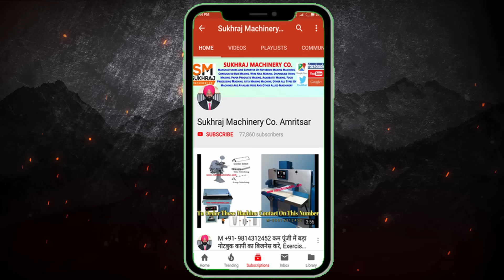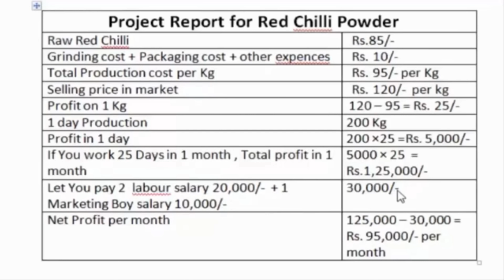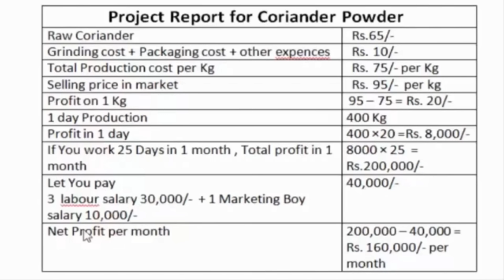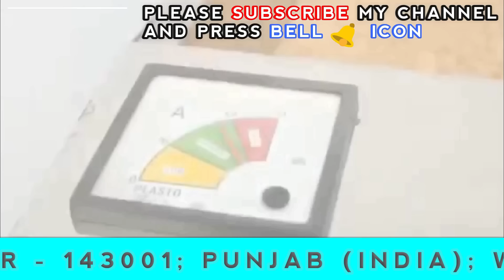ये बिजनेस चलेगा नहीं दौडेगा गारंटी ले लो, Small Business ideas, Spice & Masala Grinding machine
MACHINE PRICE:
Rs.65,000/- GST 18% Extra (GRINDING MACHINE)
Rs.45,000/- GST 18% Extra (PACKING MACHINE)

53 & 52, old Indl. Focal Point (OLD), Mehta Road, Amritsar – 143001 (PUNJAB)
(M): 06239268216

Lamination Machine,
3/5 Ply of Paper Corrugating Machinery Plant,
4 Bar Rotary Cutting Machine,